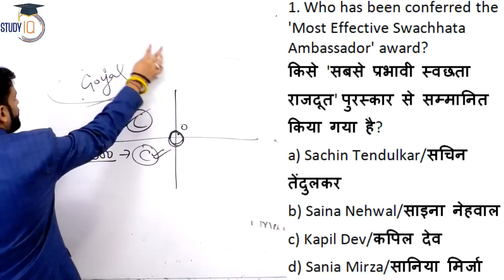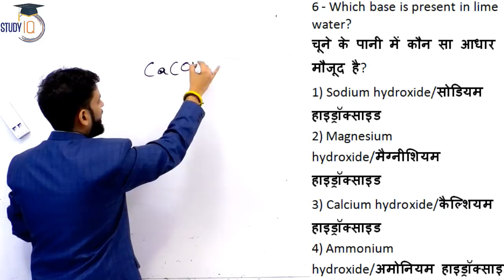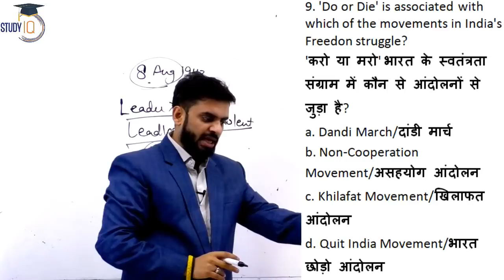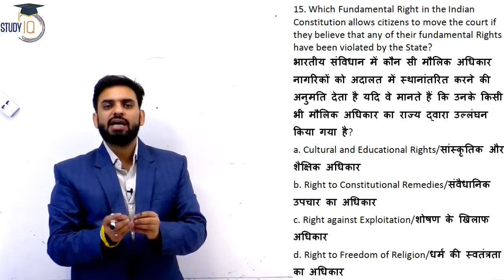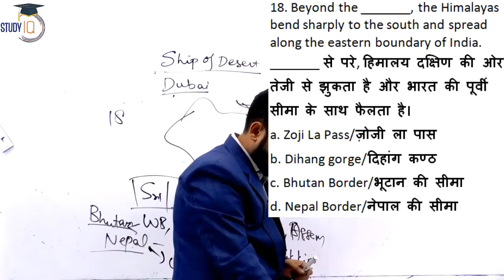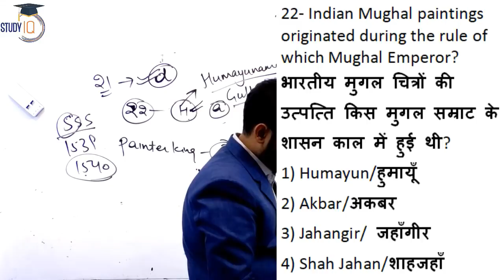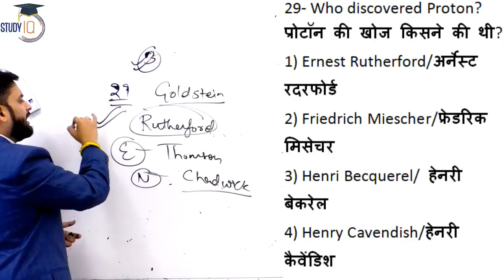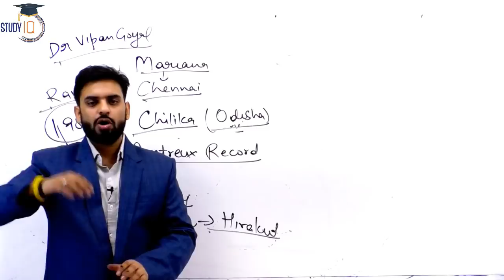RRB NTPC GROUP D | Set 19 | General Awareness And Current Affairs 2019 I Study IQ | Dr Vipan Goyal